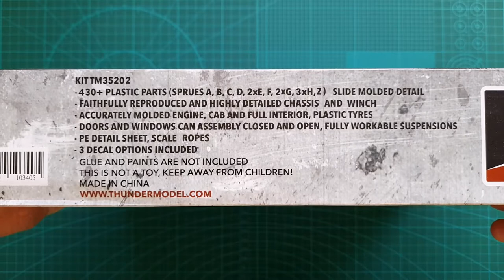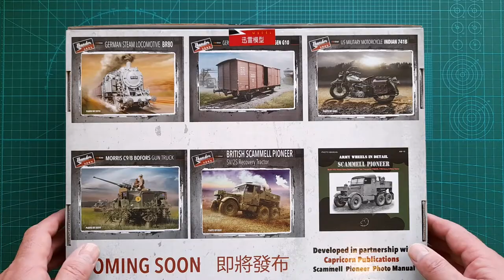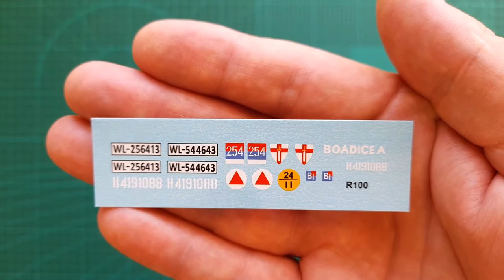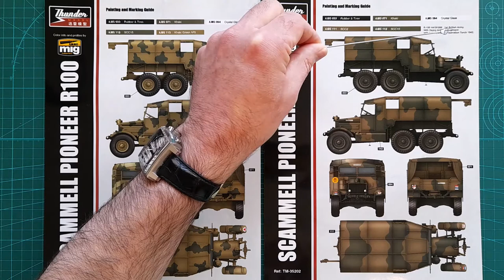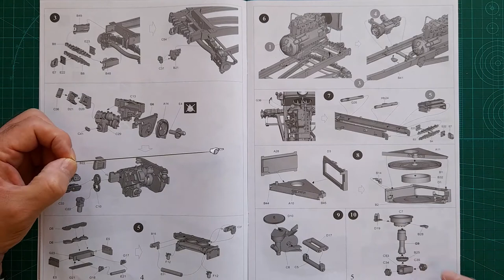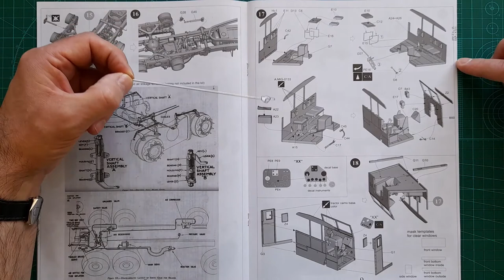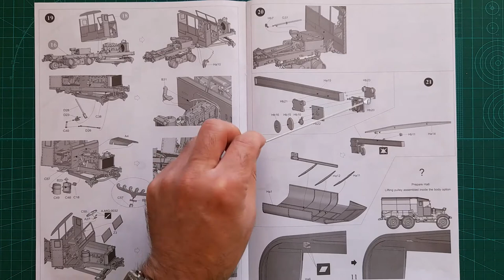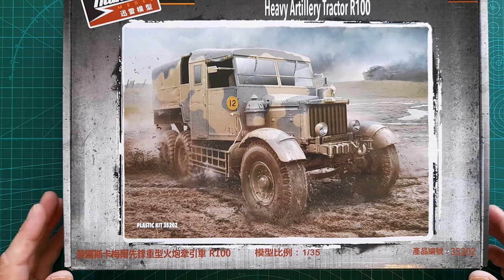Scammell Pioneer R100 Artillery Tractor - Thunder Models - 1/35 scale - Kit Review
A kit review of Thunder Models 1/35 scale Scammell Pioneer R100 Artillery Tractor.